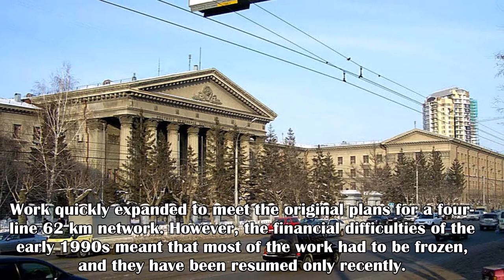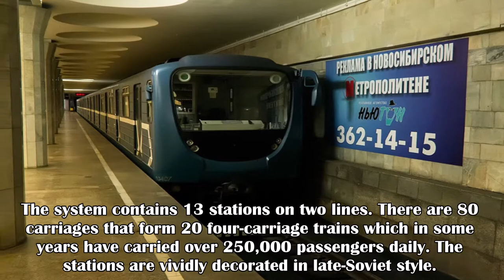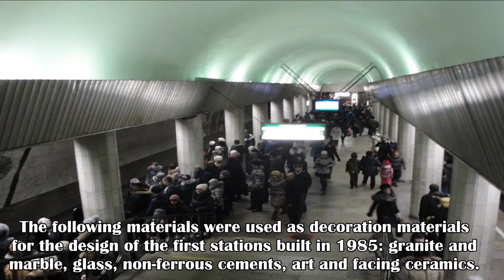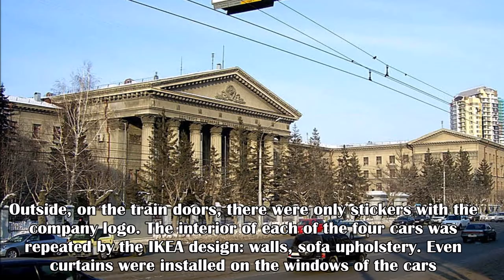World Metro Systems: Novosibirsk Metro